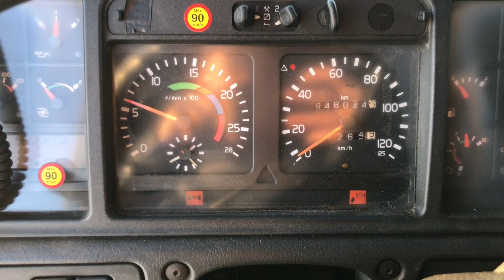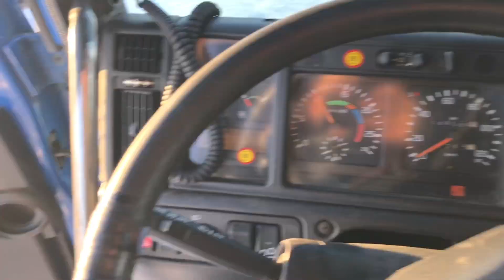Köp Lastväxlare Volvo FH12 6*2 på klaravik.se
Detta objekt säljs via auktion på klaravik.se.